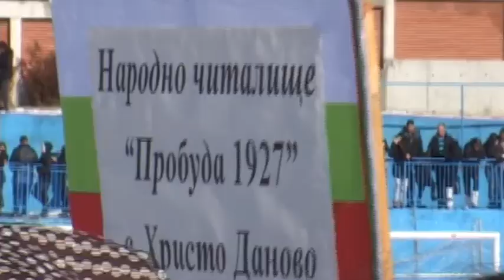Кукери от село Климент 2017 г. (2)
14-ти карнавал за сурвакарски групи в Симитли 2017 г.